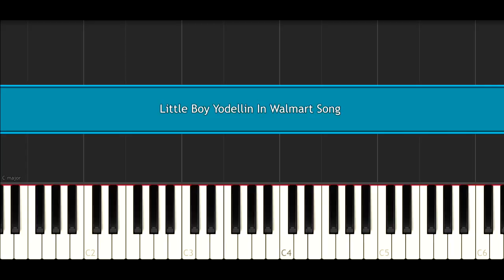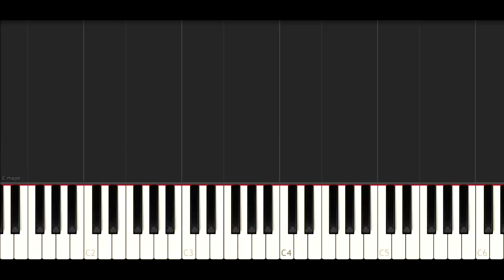Yodeling Walmart Kid Song (Piano Tutorial/Remix)